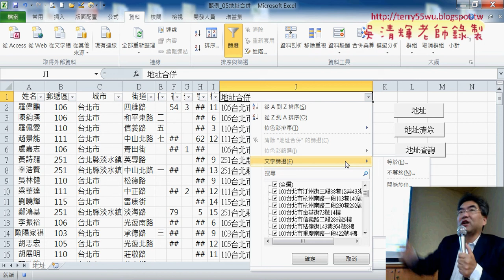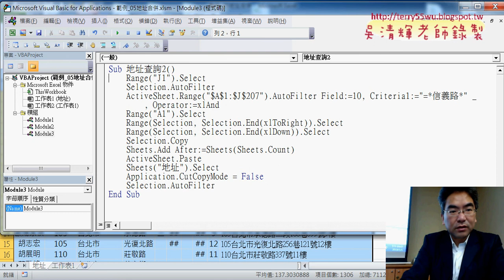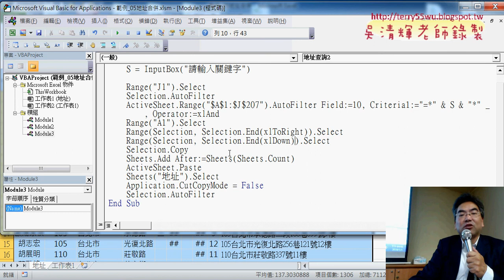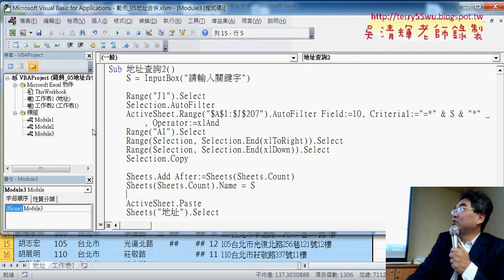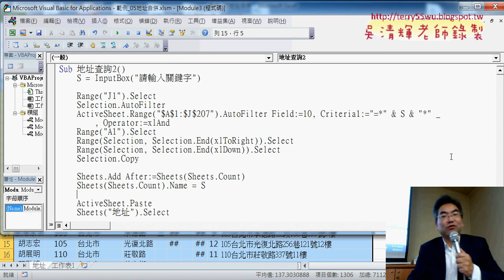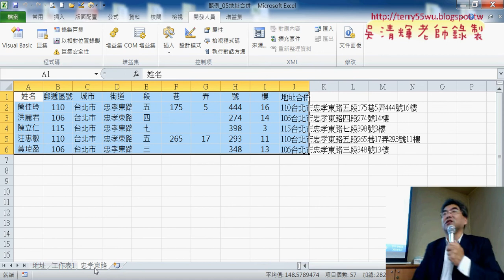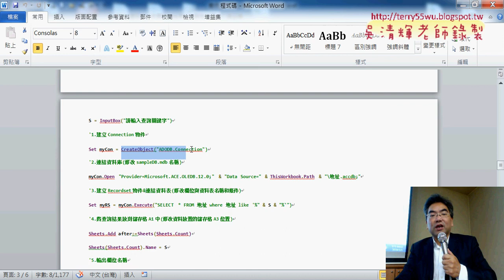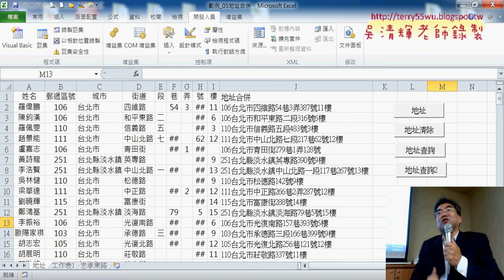09 錄製巨集流程與修改程式